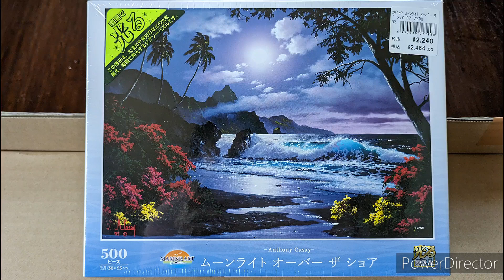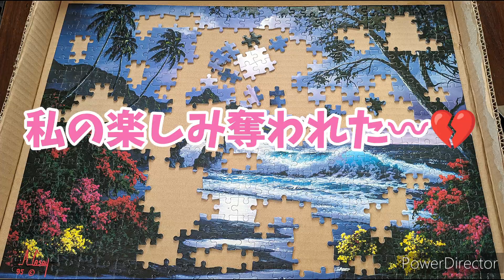500ピースのジグソーパズル🧩＆DAISOの🧩３つ👌✨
１月はジグソーパズル月間！？て、いうくらい🧩🧩🧩パズルにのめり込みました〰😂…動画のコメントの返信も遅くなりました🙇‍♀️💦

やっぱ！できた時の達成感✨爽快感✨が！たまりません😁👍

アンソニー・キャセイ